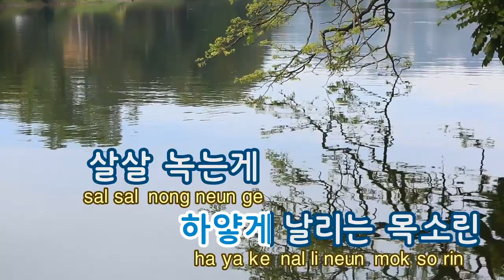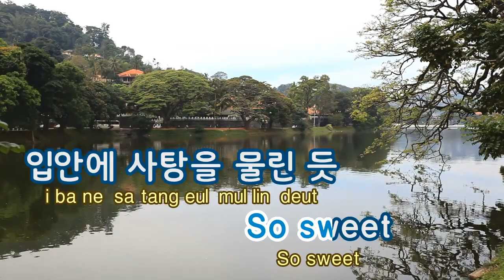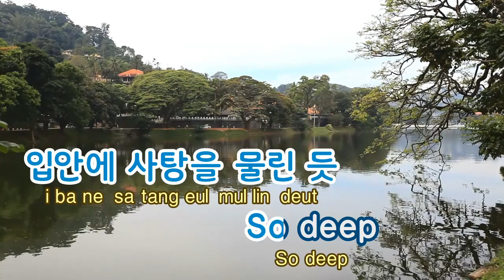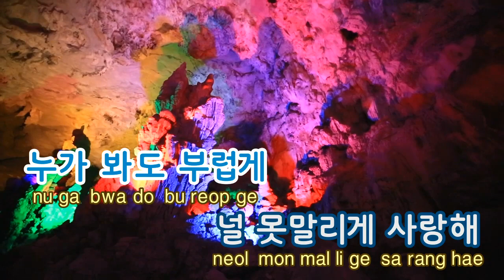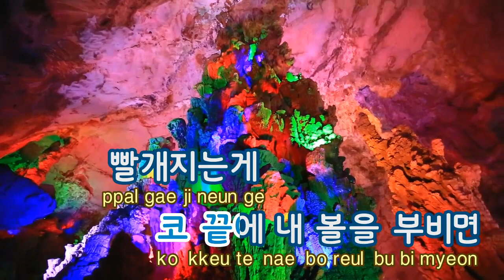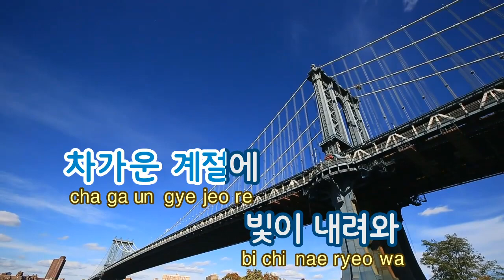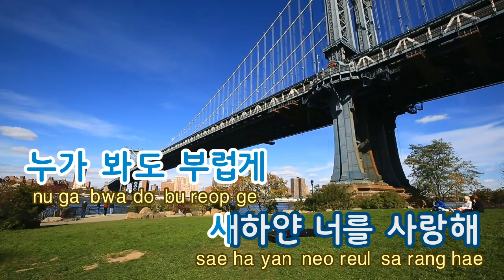[TJ노래방] 눈사탕(Snow Kiss) - 틴탑 / TJ Karaoke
Snow Kiss -- TEEN TOP -- TJ Karaoke Song NO. 39460
눈사탕 -- 틴탑 -- TJ노래방 곡번호 39460

▶ ZillerSong Mobile : Android/IOS
▶ K-POP STAR Global Package : Android/IOS
▶ TJ TV Karaoke (Korean ONLY) : KT OllehTV , LG U+TV, SK BTV